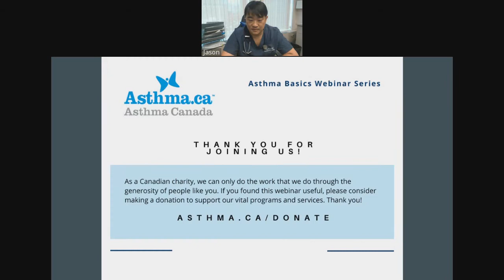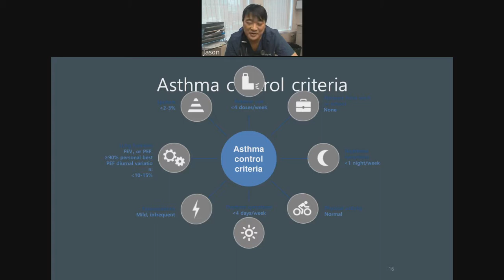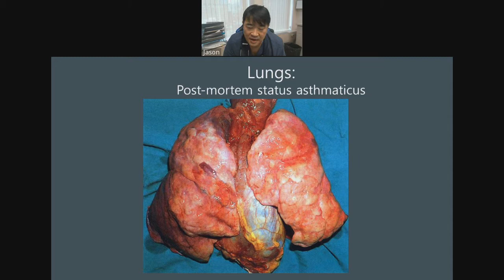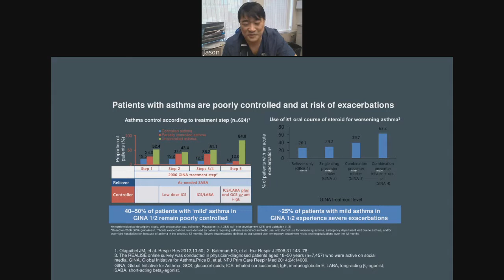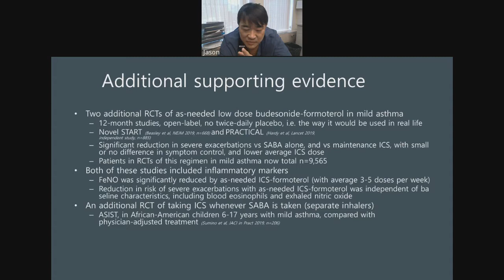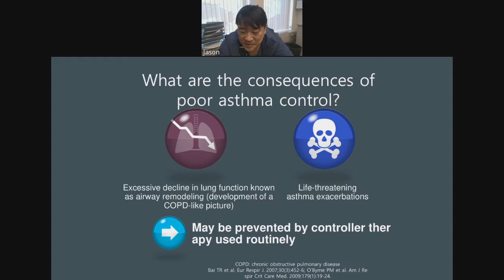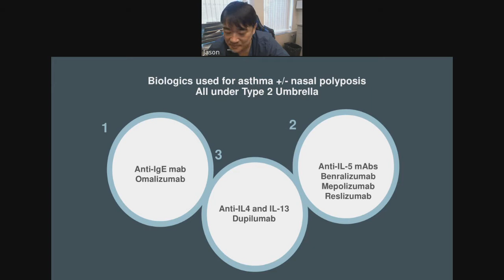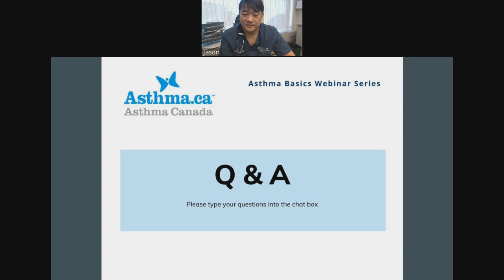Asthma Basics Webinar Series: Asthma Medications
Asthma Canada's Asthma Triggers webinar with Dr. Jason Lee, MD, FRCPC covers frequently asked questions about asthma medications, asthma control, and more.
Whether you're newly diagnosed or have been living with asthma for years, this webinar is for you!